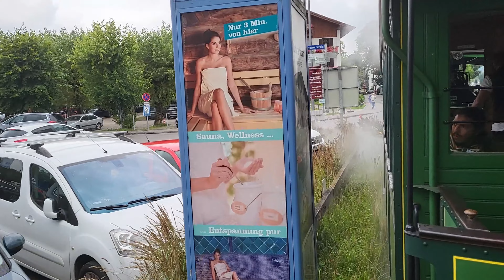Mitfahrt Chiemseebahn Dampflok Prien Stock - Prien Bahnhof mit Umsetzung der Lok